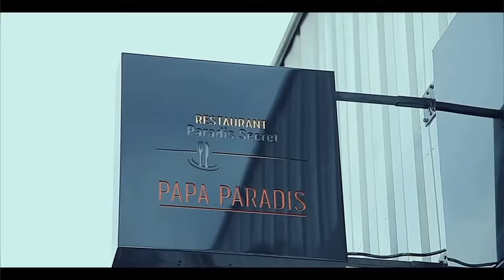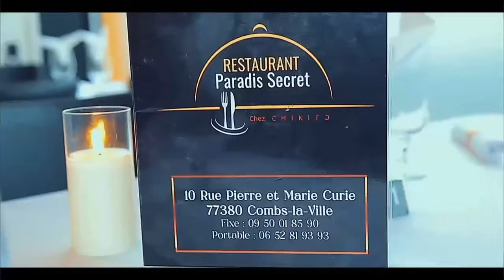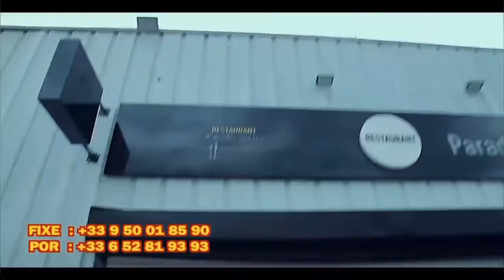EXCLUSIF : 1ER VISITE De FERRE GOLA A La SALLE ADIDAS ARENA Et RETOUR DE LAURA TENDANCE